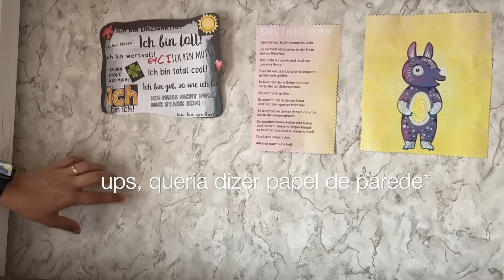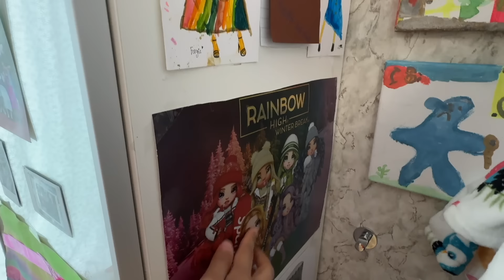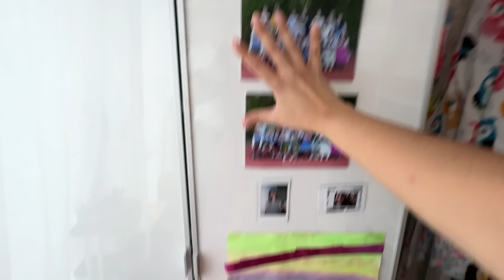A TROCA DE QUARTOS, COMO FICOU O DAS CRIANÇAS? | ROSA FILIPOVIC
👉 Depois de tanto finalmente consegui gravar para vocês um tour completo pelo quarto das crianças, mostrando como ficou tudo com todos os detalhes! Vocês já haviam visto um quarto infantil na Alemanha?

✅ E ai? vamos aprender alemão?

📸 Insta do Fabian: @fabianfilipovic

🔘 Essa biografia possue uma publicidade! Se voce adquirir o curso pelo link que eu indiquei, eu receberei uma porcentagem por isso! 💰 Toda a opinião sobre o produto é sincero e verdadeiro!

✅ Em meu canal voces encontram tudo o que tem a ver com os temas : Familia, Maternidade, Alemanha, Infancia, casamento, Psicopedagogia Infanto-Juvenil, atividades e um milhao de outras coisas super interessantes. Inscrevam-se para ficarem por dentro de novos Videos semanalmente.

🔘 Video editado por @RosaFilipovic

Espero que gostem dos Videos, pois os faco com muito Amor. Beijao e ate a próxima!